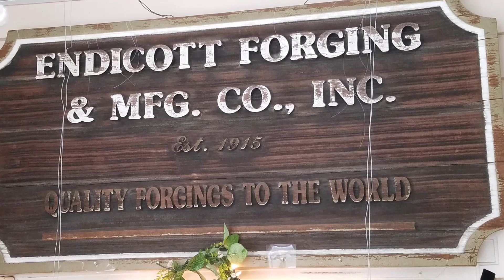Endicott Visitors Center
Some photos from the Endicoot visitors center in Endicott, NY and the last Trolly Cay NYSEG Substation outside of the center.

... SME filed immediately a copyright claim based on a sound recording called "Count Down Planet 13 - WEDNESDAY 13's Frankenstein Drag Queens" that was made in 1996, a few years after the sound effect CD was released.